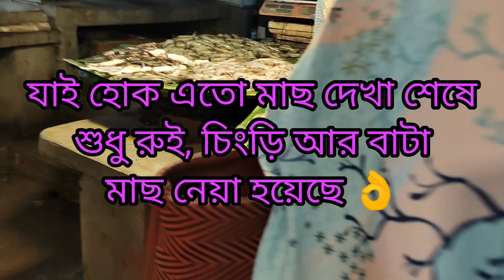যশোরের বড় মাছ বাজারে কি কি 🐟 মাছ পাওয়া যায় 🤔 দাম কেমন 😱🎏মাছবাজার